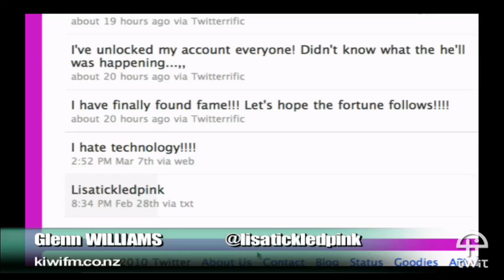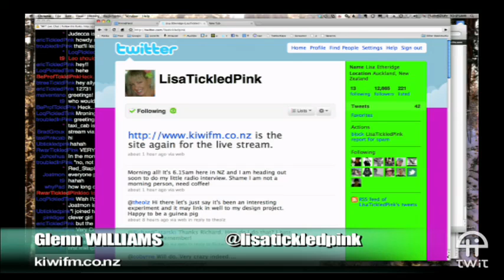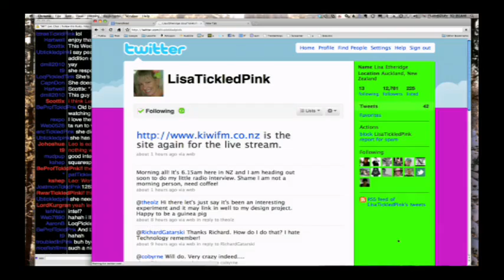Lisatickledpink interviewed on KIWI FM and TWiT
@lisatickledpink interview on KIWI FM by Glenn Williams and Leo Laporte on TWiT
They talk about Lisa's instant fame on the internet and twitter.